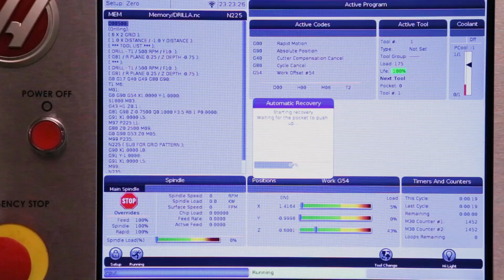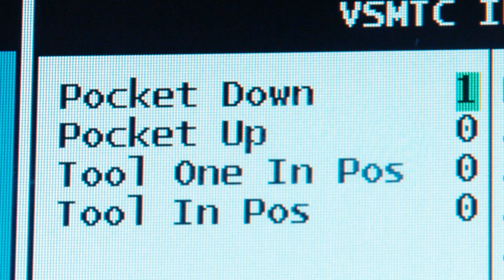Alarm 626 Tool Pocket Slide Error - Haas Automation Service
If you see Alarm 626 on your machine check out this video. Service Engineer Orville Collins explains possible causes, and some ways that this alarm could be prevented in the future.

NOTE: These instructional videos show procedures that should be performed only by trained service technicians. If you don’t have the proper training you could injure yourself or damage your machine.

If you need more information on the pneumatic system or the proximity switches on your machine; check out these videos that are also linked to in the video:

If have any additional questions regarding the steps outlined in this video, please contact your local HFO

Don’t miss any Haas videos. to join our email list!